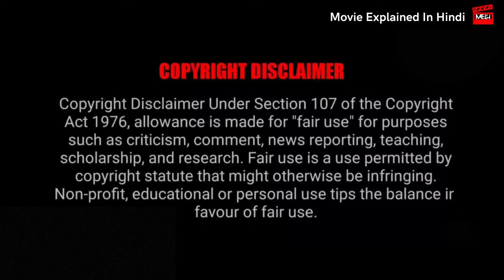Talaash (2012) The Answer Lies Within | Suspense Thriller Story | Movie Explained In Hindi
Talaash Movie Explained In Hindi,
Talaash Full Movie Aamir Khan,
Talaash Hindi Movie,
Suspense Thriller Movie Explained,
Suspense Thriller Story,
Movie Explained In Hindi,
Talaash Movie Aamir Khan,
Talaash amir Khan Full Movie,
Talaash 2012 Full Movie,
Talaash Movie Story Explain,
Talaash Movie Story Explained,
Aamir Khan Movie Explained,
Bollywood Movie Explained In Hindi,
Story Explain,
Suspense Thriller Movies Explained